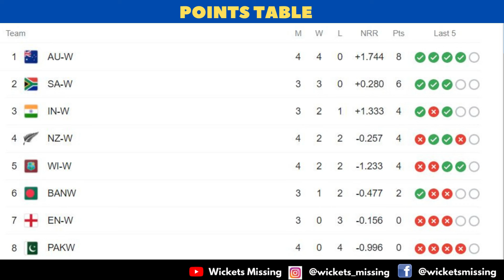ICC Women's World Cup 2022 | ICC Women's World Cup Cricket News | Weekly Digest | Wickets Missing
ICC Women's உலக கோப்பை கிரிக்கெட் சமீபத்திய செய்திகள்.

ஒரு முயற்சி, இந்த நிகழ்ச்சி மூலம், ஒரு வாரத்தில் நடந்த சுவாரஷ்யமான கிரிக்கெட் செய்திகளை உங்கள் முன் தருவதன் மூலம் விக்கெட்ஸ் மிஸ்ஸிங்ஸ் சேனல் பெருமை படுகிறது.

பரபரப்பாக நடந்து கொண்டிருக்கும் ICC Women's கிரிக்கெட் ODI உலக கோப்பையின் சமீபத்திய சுவாரசிய செய்திகளை இந்த வீடியோவில் காணுங்கள்.

In this Videos I am Siraj from Wickets Missing explaining all the interesting  latest news from ICC Women's ODI World Cup.

Hope you all enjoy watching our channel's program.

Note: We Originally took videos on our own and publish the legal content.